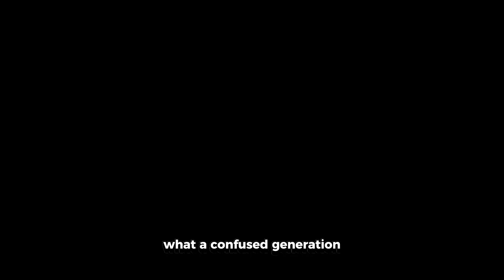SHE CAME FOR THERAPY AND ENDED UP STEALING EVERYTHING |MUMMY THERAPY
Stop stealing my sister 😂